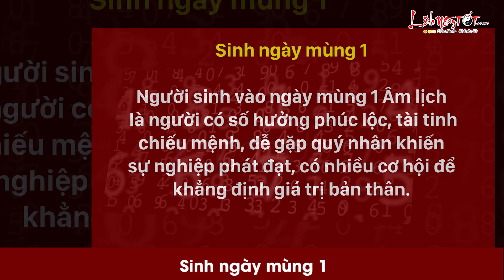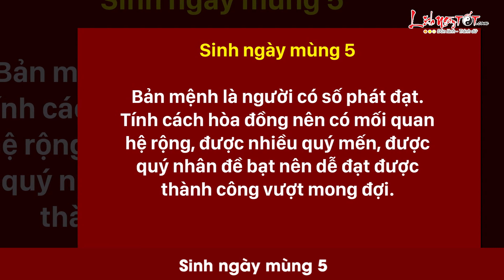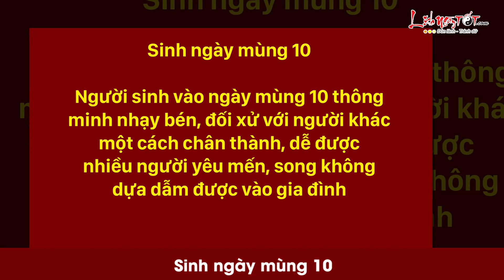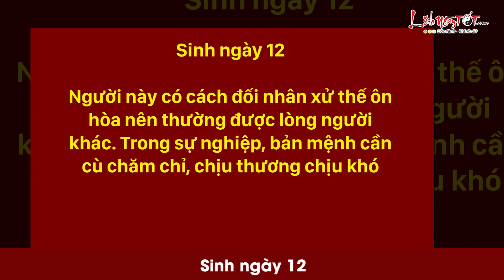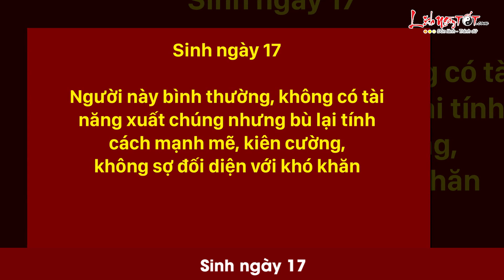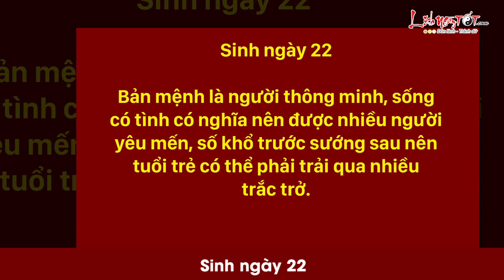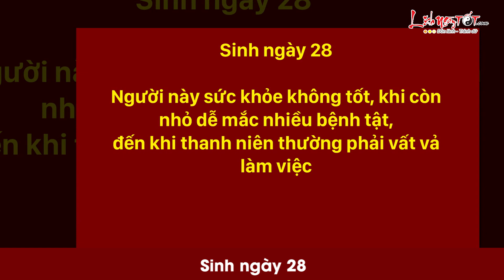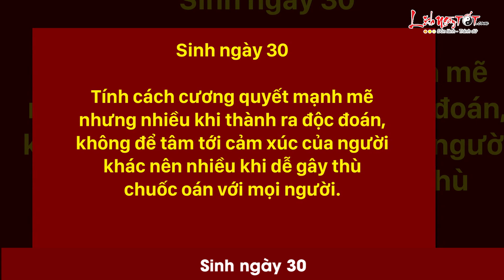Xem Bói Ngày Sinh Âm Lịch Biết Ngay Giàu Nghèo Sướng Khổ - Xem Bói Ngày Sinh Chi Tiết Đầy Đủ Nhất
Thông qua việc xem bói ngày sinh âm lịch, ta có thể dự đoán được sơ lược tính cách và vận mệnh của 1 người. Hãy cùng Lịch Ngày Tốt xem cuộc đời của bạn thế nào nhé!

Người sinh vào ngày mùng 1 Âm lịch là người có số hưởng phúc lộc, tài tinh chiếu mệnh, dễ gặp quý nhân khiến sự nghiệp phát đạt, có nhiều cơ hội để khẳng định giá trị bản thân.

Thời còn trẻ, bản mệnh vận thế bình thường, đến tuổi trung niên thì đổi vận, tài lộc hành thông, vinh hoa phú quý, đến khi về già được hưởng phúc đức.

Xem bói ngày sinh âm lịch, bản mệnh sinh vào mùng 2 có tính cách hiền hòa, lương thiện, có sức khỏe tốt, tuy nhiên không dựa dẫm được vào anh em trong nhà, dễ phải đi xa lập nghiệp.

Thời trẻ, có thể người này phải chịu đựng nhiều vất vả, đến tuổi trung niên thì có cơ hội đổi đời, người làm ăn dễ phát tài, khiến người khác ngưỡng mộ. Đàn ông là người độc đáo, phụ nữ là người thông minh.